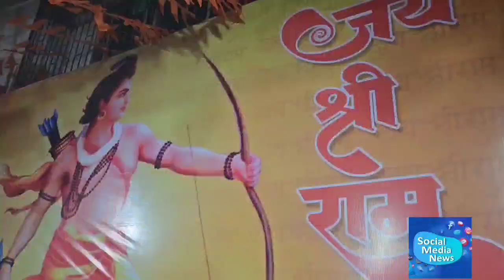रामनवमी निमित्त दिव्यात भाजपतर्फे भव्य महाआरती आयोजन... बजरंगबलीने वेधले सर्वांचे लक्ष...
रामनवमी निमित्त दिव्यात भव्य महाआरती आयोजन...

बजरंगबलीने वेधले सर्वांचे लक्ष...

दिवा : रामनवमी संपूर्ण देशात मोठया उत्साहात साजरी केली जाते.दिवा शहरात देखील रामनवमी उत्साहात साजरी करण्यात आली. यावेळी दिवा शहरात मोठी शोभायात्रा काढण्यात आली होती.त्याचप्रमाणे मुंब्रादेवी कॉलनी मध्ये भव्य महाआरतीचे आयोजन करण्यात आले होते.मुंब्रा देवी परिसरातील भाविक, नागरिक आणि दुकानदार मोठ्या प्रमाणात या महाआरतीत सामील झाले होते.महाआरती नंतर रथातून खुद्द बजरंगबली, श्रीराम,सीतामाता आणि लक्ष्मण आल्याने भाविकांनी मोठ्या जल्लोषात जय श्री रामाचा नारा दिला.यावेळी संपूर्ण मुंब्रा कॉलनी परिसरात दुकानांमध्ये  दिवे प्रज्वलीत करण्यात आले होते.

दरवर्षी राम नवमीला अशाच उत्साहात आणि भव्य दिव्य स्वरूपात महाआरती केली जाईल आणि शोभायात्रा काढली जाईल असे आदर्श महिला मित्र मंडळाच्या महिला अध्यक्ष सपना रोशन भगत यांनी सांगितले.